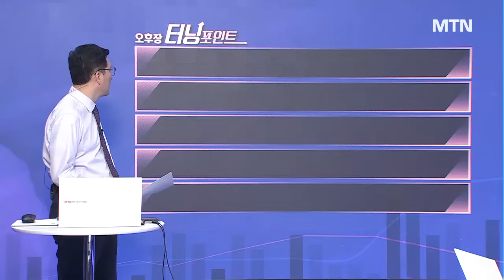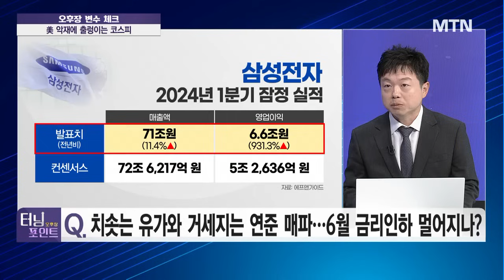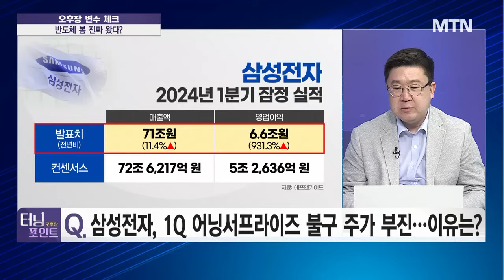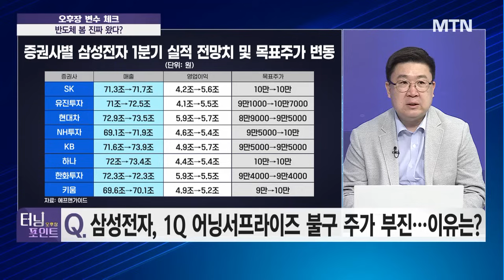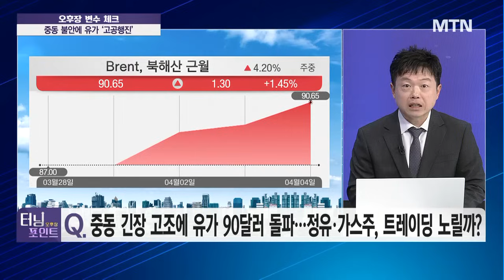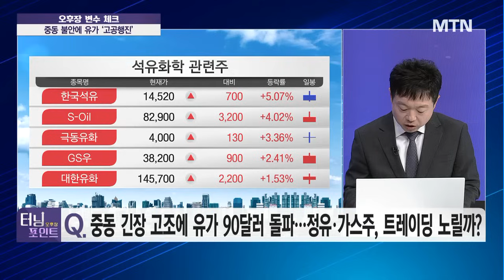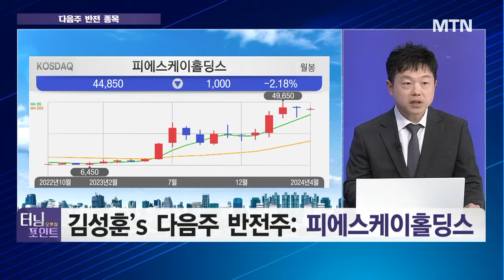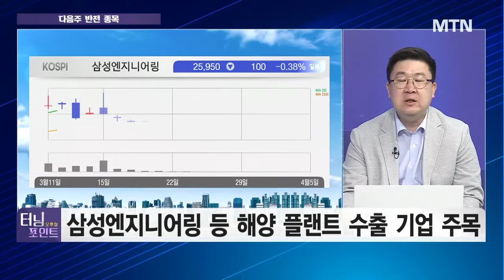[오후장 터닝포인트] 삼성전자, 실적 못 보셨어요?조정은 기회로…9만전자는 온다 / 머니투데이방송 (증시, 증권)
04/05 터닝포인트11

출연 : 김성훈 케이엠투자파트너스 대표
차영주 MTN전문위원

Q. 치솟는 유가와 거세지는 연준 매파… 6월 금리인하 멀어지나?

Q. 미국발 악재에 흔들리는 국내증시, 어디까지 밀릴까?

Q. 삼성전자, 1Q 어닝서프라이즈 불구 주가 부진… 이유는?

Q. 오늘도 달리는 유리기판 관련주, 지금도 매수 유효?

Q. 중동 긴장 고조에 유가 90달러 돌파… 정유· 가스주, 트레이딩 노릴까?

Q. 전력기기주, AI발 수요 폭증?저평가 매력까지… 지금 올라탈까?

* 지금 노려볼 오후장 반전주는?
김성훈's 다음주 반전주: 피에스케이홀딩스
차영주's 오후장 반전주: 삼성엔지니어링 등 해양 플랜트 수출 기업 주목